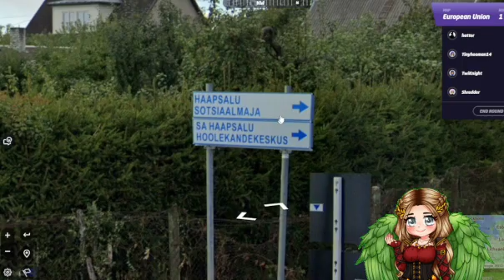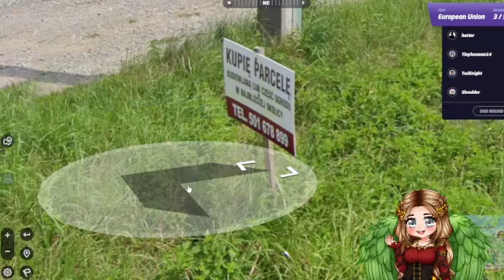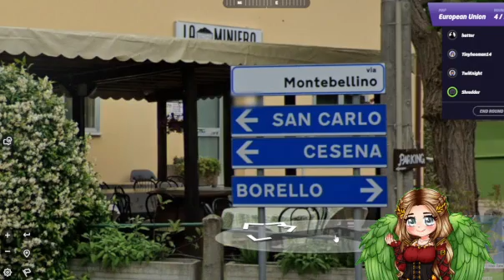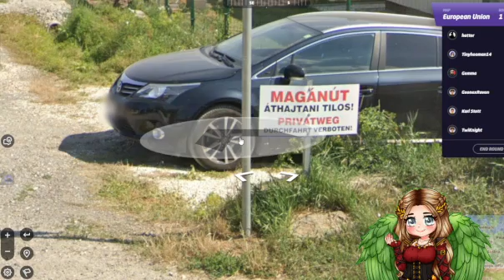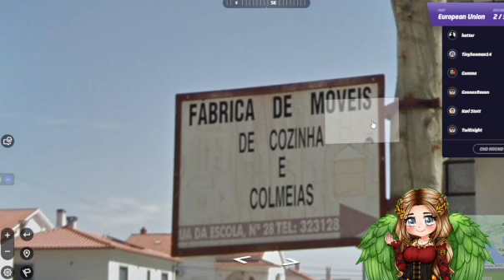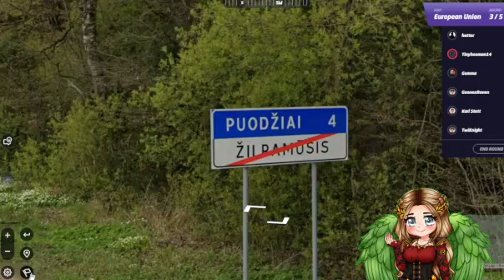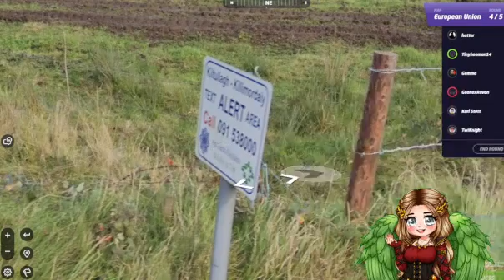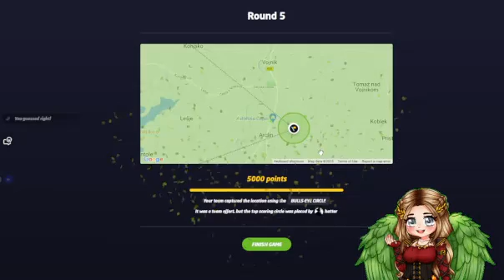Geogusser with tiny! !join